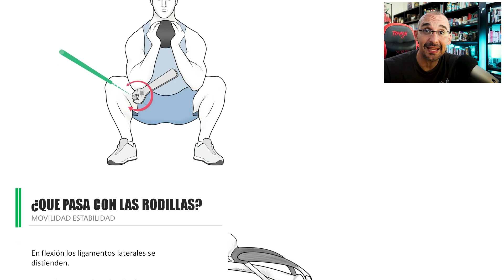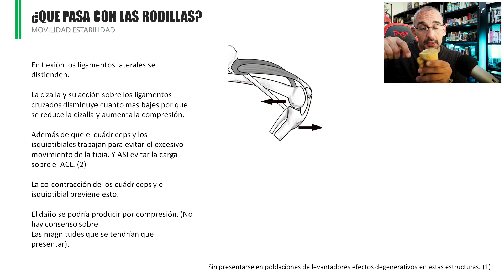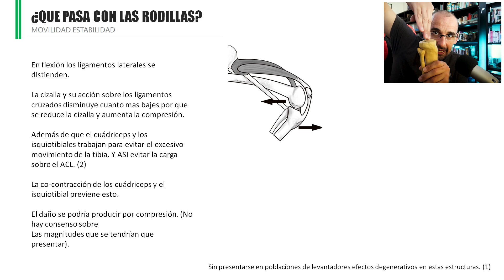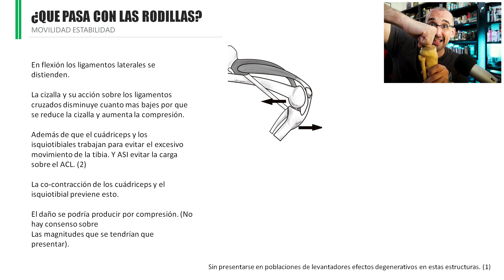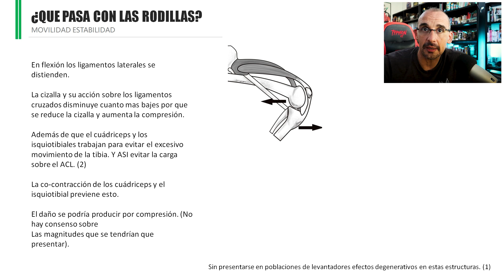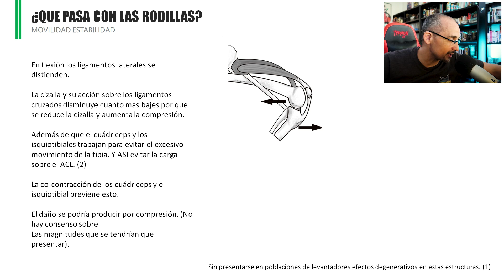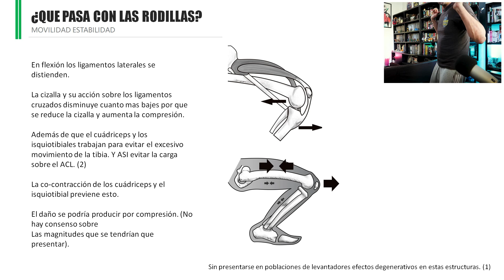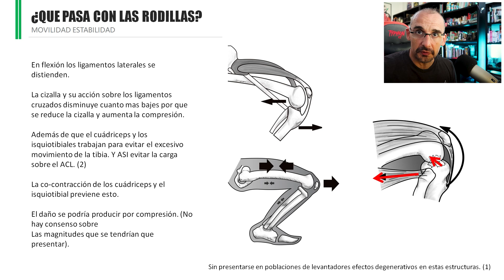⛔Esto es lo que sucede💥 si la rodilla PASA la punta del pie [SENTADILLA].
Esto es lo que sucede si la rodilla PASA la punta del pie en la sentadilla.
En este video explico algunos fundamentos fisiológicos por el que la rodilla no se lesionaría (en una persona sana) si pasaría la punta de los pies en una sentadilla.
En lo que todo entrenador debe saber se dice que: Las rodillas deben sobrepasar la línea vertical de la punta de los pies para una Sentadilla Saludable y Funcional (List et al., 2013) si bien se dice esto dependerá mucho de las condiciones actuales de la persona (salud, lesión en la zona e incluso antropometría).
El conocimiento de la anatomía de la rodilla también puede prevenir la aparición de dolor y es una manera de proteger a nuestras rodillas. De esta manera aprenderemos que hay diferentes maneras de hacer sentadillas sin lastimar las rodillas.

00:00 La rodilla pasa la punta del pie?
01:12 Los ligamentos de la rodilla.
01:58 Evitando la anteriorización.
03:54 Músculos como estabilizadores.
06:06 Que pasa con los meniscos?
07:07 Desbalances entre cuádriceps e isquiosurales.

Este video sobre las rodillas es de mi curso corto